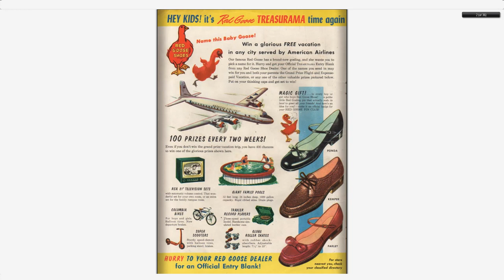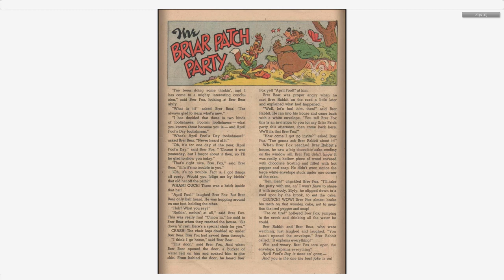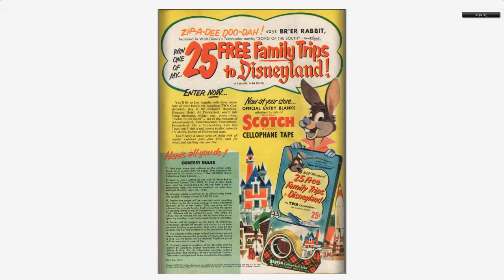Walt Disney's Comics And Stories 187 Dell